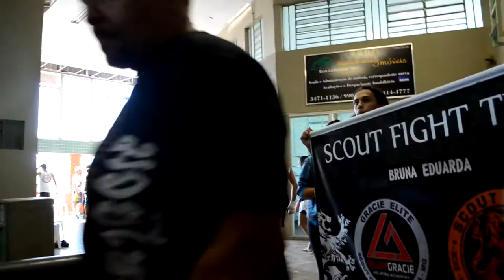Território Tupiniquim - Desafio 4x4 Thai Boxing - Episódio 15 - Bloco 1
Confira o combate entre Bruna Eduarda (Scout Fight/ Gracie Elite) e Alessandra Ferreira (Baiano Team). Caso Bruna vença o combate colocará a Scout Fight/ Gracie Elite na liderança da competição e pode dar o título para a equipe.